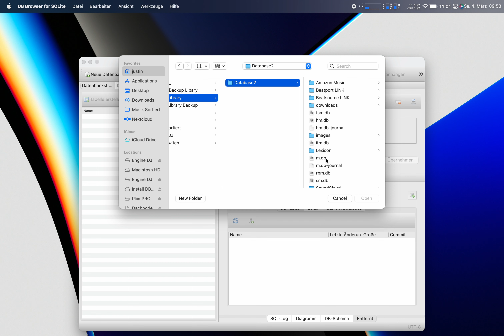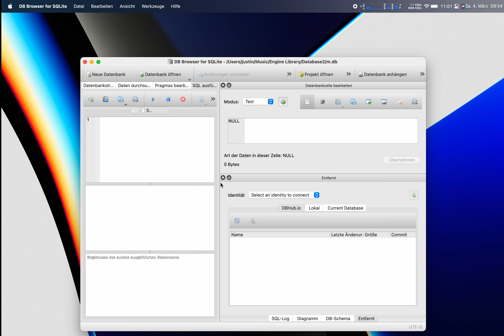Engine DJ 3.0 Database Incompatible Quick Fix (if you used Lexicon DJ in the past)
Here is a quick fix after you update to Engine DJ 3.0 if you used Lexicon DJ to Manage your Libary in the Past.

Make sure you have a Backup from your Libary.
Just copy the Database2 folder to another Location to do This.

Commands:

DROP INDEX index_Track_lexiconId;
ALTER TABLE Track DROP COLUMN lexiconId;

Thanks to Engine DJ Forum User Boka and Christiaan for this Fix !